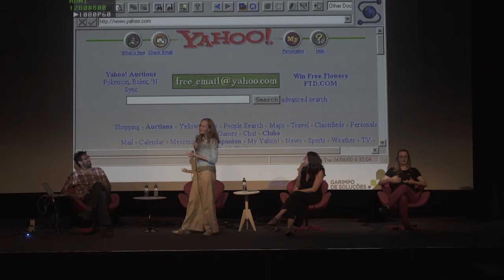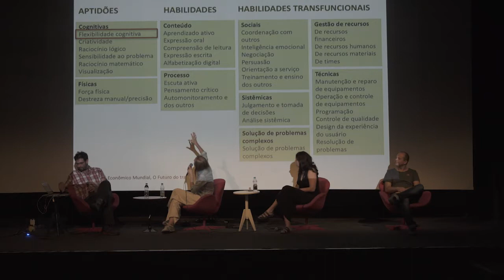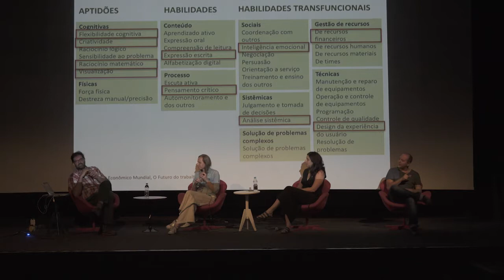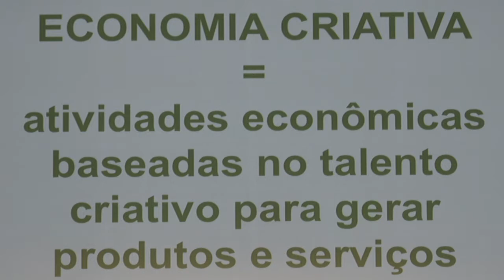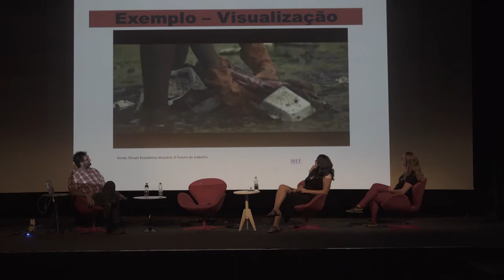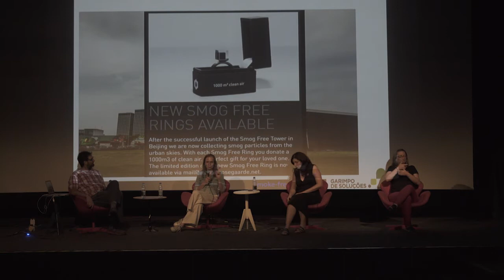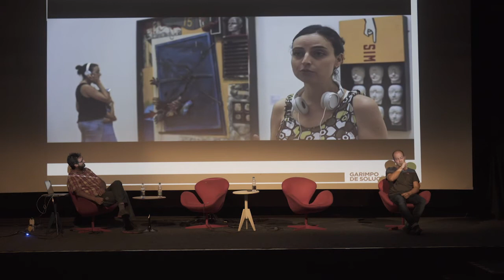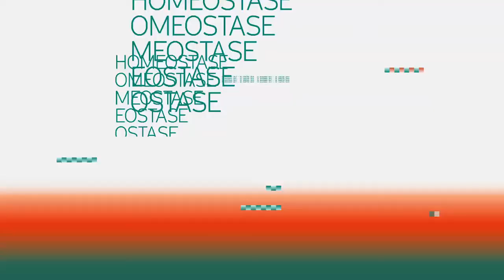Arte e Tecnologia aliados à Economia Criativa @ Homeostase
Assista ao seminário Arte e Tecnologia Aliados à Economia Criativa que aconteceu no MIS como parte da Homeostase @ The Wrong com Ana Carla Fonseca, que é Consultora e conferencista em cinco línguas e 22 países, assessora em economia criativa para a ONU, curadora de congressos internacionais e autora ou editora de nove livros referenciais e Alejandro Castañé, Sócio-diretor e consultor sênior da Garimpo de Soluções e diretor geral de projetos de inteligência coletiva e inovações urbanas.

A exposição Homeostase @ The Wrong ocorreu em São Paulo, com curadoria de Guilherme Brandão e Julia Borges Araña, que evidenciou a influência que as novas tecnologias exercem sobre o fazer artístico. A exposição ocorreu de 22 de novembro de 2017 a 28 de janeiro de 2018 no Centro Cultural São Paulo (CCSP).